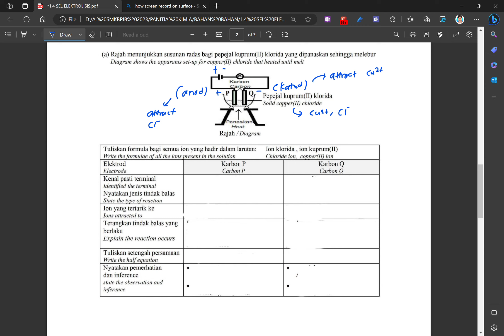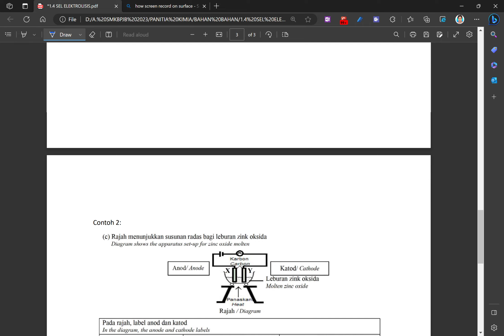Topik 1.4 Sel Elektrolisis Sebatian Lebur | Contoh 1